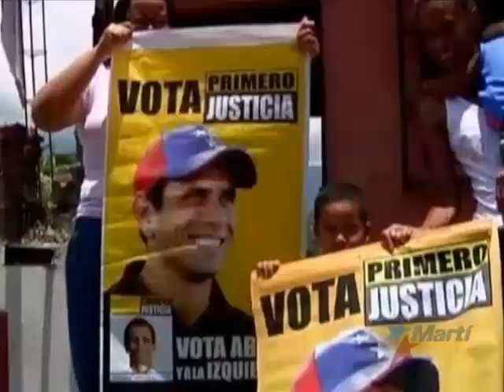TV Martí Noticias — Encuestas reflejan empate virtual en elecciones presidenciales venezolanas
(TV Martí Noticias) — Con la cercanía de las elecciones presidenciales en Venezuela, algunas encuestas reflejan un virtual empate entre el candidato opositor Henrique Capriles y el presidente Hugo Chávez. Según nos cuenta Jorge Riopedre, los encuestados solo temen que el inquilino de Miraflores haga trampa.